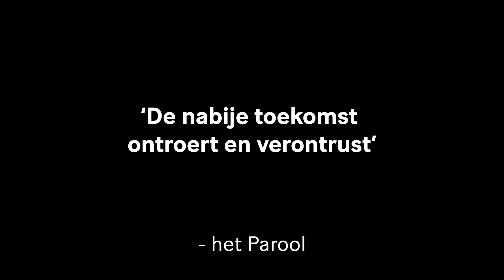Trailer Apocalyps | Nita Kersten | Toneelschuur Producties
Hoe ga je door als niets meer is wat het was

Regisseur Nita Kersten (o.a. Sir Duke / Orkater) neemt je mee in het leven van twee jonge vrouwen in de toekomst. Ze vertelt het verhaal van twee zussen die zich in hun ouderlijk huis terugtrekken, terwijl buiten de wereld steeds meer in verval raakt. In de afgelegen woning zijn ze overgeleverd aan elkaar, een voorraadkast met eten en het wachten op betere tijden. In een vacuüm van tijd, familieherinneringen en verloren toekomstplannen, zoeken de zussen grip op hun nieuwe bestaan. Wie of wat ben je nog zonder buitenwereld en zonder idee van wat komen gaat?

Regie Nita Kersten
Tekst Nita Kersten, Freek Vielen
Coach Martine Manten
Dramaturgie Freek Vielen
Met Diewertje Dir, ‘Ntianu Stuger
Compositie Shishani Vranckx, Mauro Casarini
Decor en kostuums Ruben Wijnstok
Lichtontwerp Casper Leemhuis
Techniek Jelmer Tuinstra, Tim Kockx
Productieleider Jessie Verbrugh
Productie Petra Swagers, Willy Veen (ass.)
Contextprogrammering Yuen Kwan Lo
Social practice project Winston Brandon
Educatie Liselotte Zwart